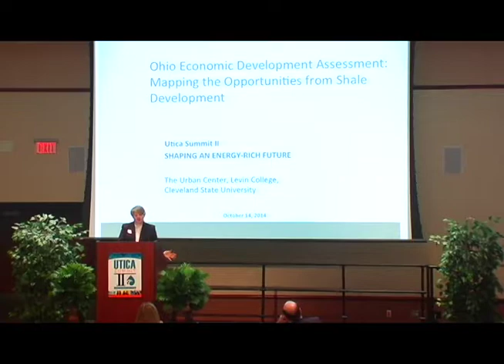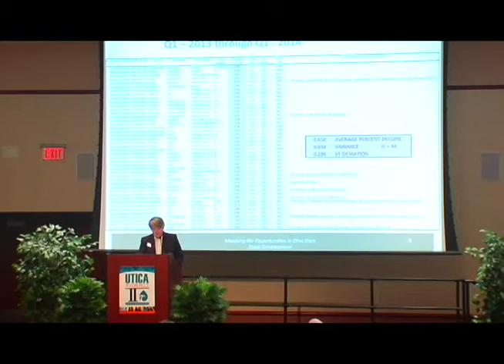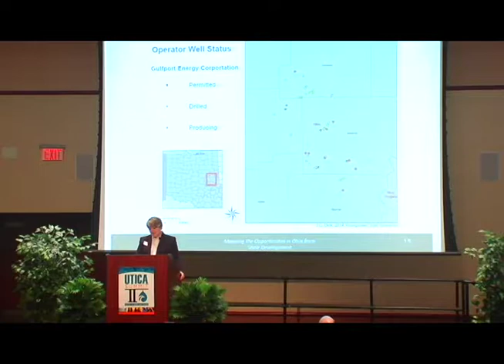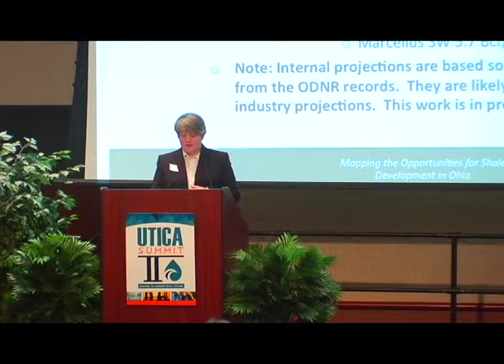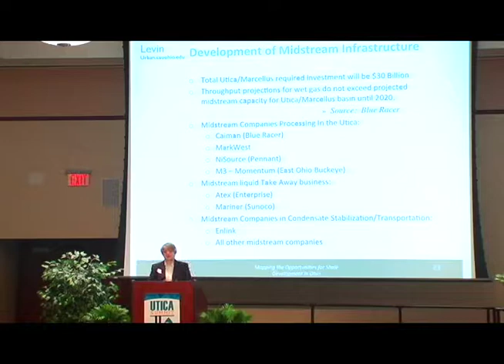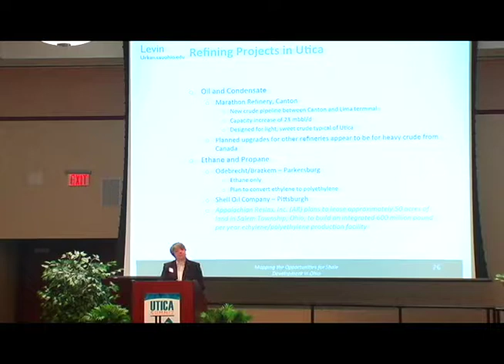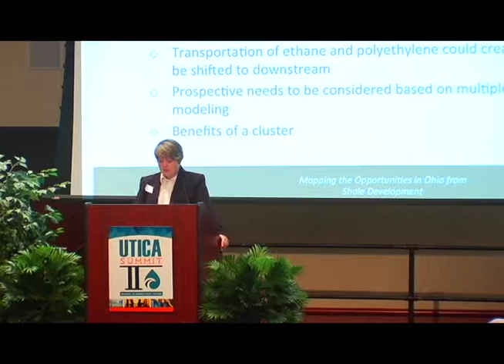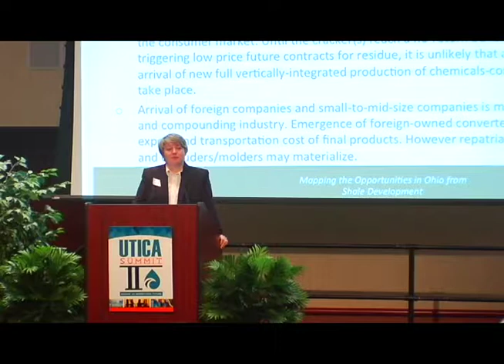Utica Summit II October 14, 2014 Speaker :Dr. Iryna Lendel